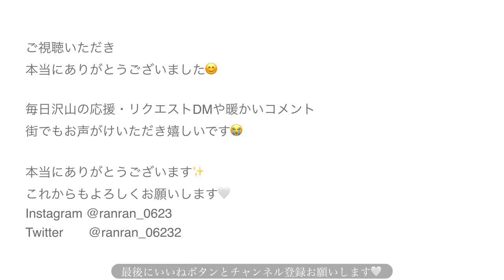【購入品】最近買った可愛すぎアイテム紹介LOOKBOOK♡SNIDEL|LILYBROWN♡172cm52kg・骨格ストレート×骨格ナチュラル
みなさまこんにちは🐰ranです♪

リクエストを沢山いただいておりました
私の購入品紹介動画とります☺
恥ずかしかったので今回はLOOKBOOK形式でご紹介いたします♡

今回ご紹介した最近の購入品はこちら💛
00:00 OP

00:16 item1
ボリュームカラーリボンブラウス
OWHT / size FREE / SNIDEL

00:44 item2
ローウエストミニスカショ
GRY / size 0 / SNIDEL

01:18 item3
フリルミニワンピース
BEG / size 0 / SNIDEL

02:18 item4
ランドスケープバニティ
IVR / LILY BROWN

03:03 item5
ビスチェデザインブラウス
BLU / size FREE / SNDIEL